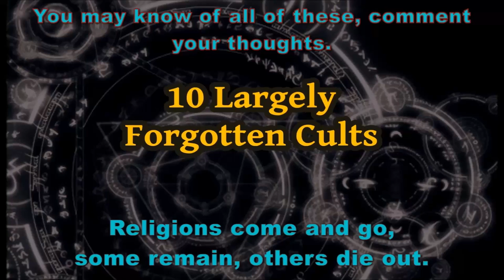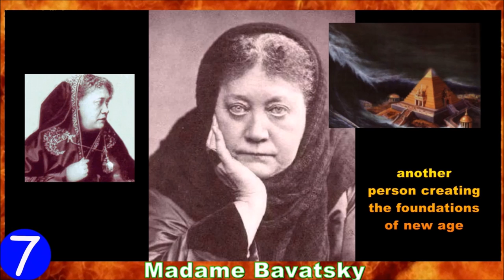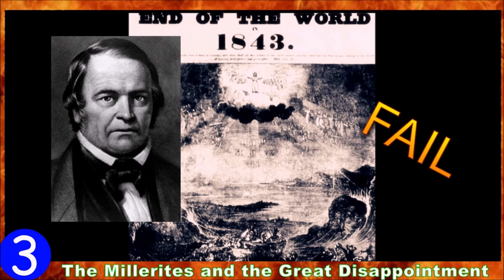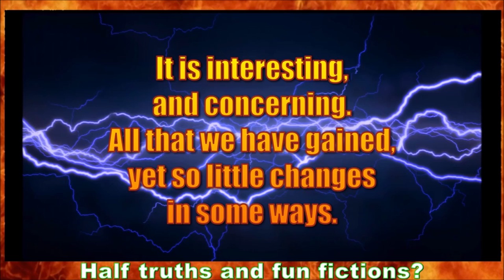10 largely forgotten cults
Historically this stuff is interesting, and you can see, with more study, how these groups took from other beliefs and/or feed neighbouring beliefs.